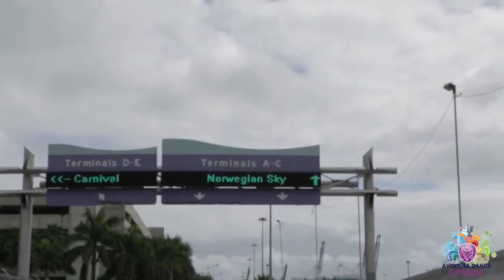ADC 2013 - Official After Movie - Worlds Largest Salsa Cruise & Bachata Cruise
Aventura Dance Cruise! ~Worlds largest latin dance cruise~

The Aventura Dance Cruise is geared toward those who love the world of Latin dance, complete with its music and its culture, and who live by the mantra “Work Hard and Dance Even Harder.” Join the world’s best Latin dancers aboard a massive, amenity-packed cruise ship setting sail for exotic destinations. Enthusiasts come from all over the world for this unique experience. And they leave transformed, with an even greater passion for dancing than ever before. This is not a trip; this is an adventure! Book now and join the adventure! See you on the next Aventura Dance Cruise!

What started as a small group of friends going on a cruise has erupted in to the world’s largest fully charted Latin dance cruise experience. The ADC is geared towards those who love Latin dance, its music, its culture, and who live by the mantra ‘Work Hard and Dance Even Harder’. ADC is a social dance network, open to everyone, connecting people who share the mutual love of dancing.

• MEET NEW PEOPLE
• LIVE CONCERTS
• DAY/NIGHT DANCE PARTIES
• TAKE WORLD CLASS WORKSHOPS
• WATCH WORLD CLASS SHOWS
• SALSA, BACHATA, CHA CHA, ZOUK, KIZOMBA, REGGAETON, LATIN POP, MERENGUE & MORE!

Enjoy a Salsa cruise, Bachata cruise, and a Kizomba cruise all under one roof. SEA you on our next adventure!